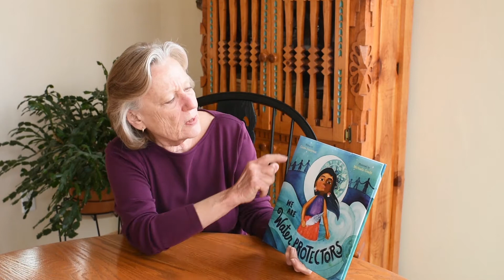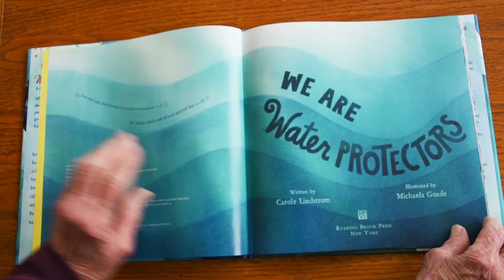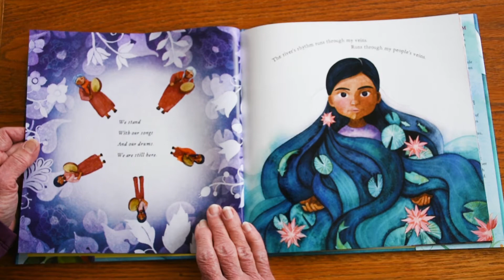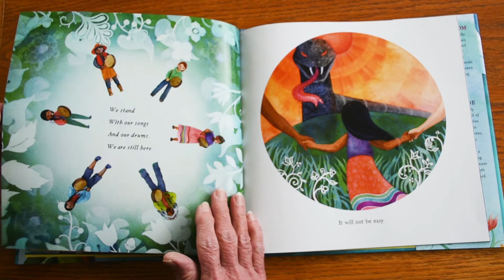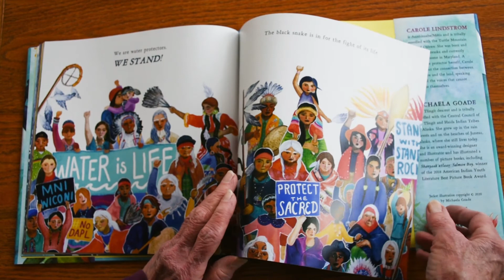We Are Water Protectors Storytime with Coronado Historic Site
Join Coronado Historic Site docent Deborah Ellis for a reading of children's book We Are Water Protectors by Carole Lindstrom!

- Winner of the 2021 Caldecott Medal and a New York Times Bestseller -

Inspired by the many Indigenous-led movements across North America, We Are Water Protectors issues an urgent rallying cry to safeguard the Earth’s water from harm and corruption―a bold and lyrical picture book written by Carole Lindstrom and vibrantly illustrated by Michaela Goade.

Thank you to Roaring Brook Press - US Macmillan for allowing the videotaping and posting of this story.